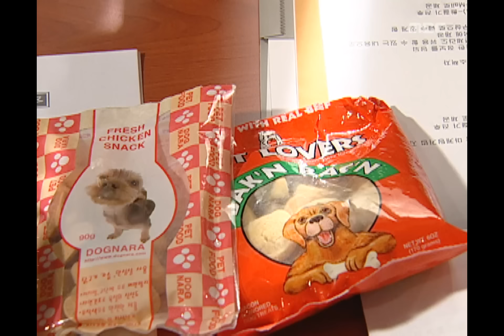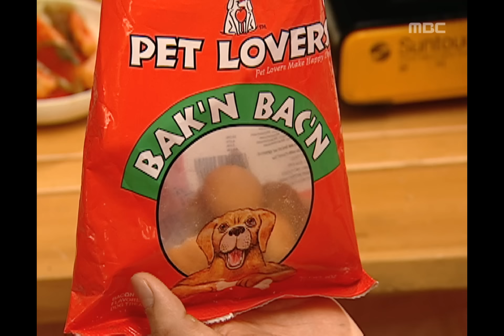Cats on the Roof, 04회, EP04, #01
Cats on the Roof(옥탑방 고양이), 04회, EP04, 2003/06/10, MBC TV, Republic of Korea

혜련이 갑자기 접근하자 좋아서 어쩔 줄 모르는 경민